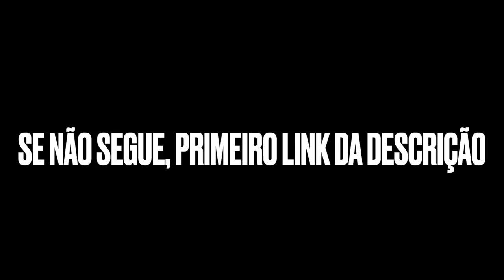ESSE CARA ESTOUROU MUITO HIT